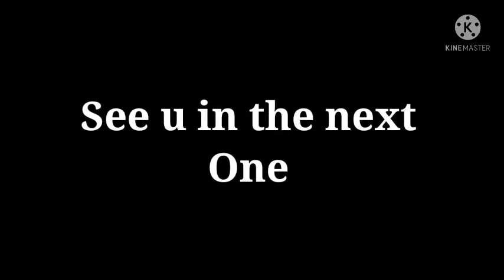calling people randomly prank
I forgot to post it yesterday so Imma post it today

08137645. Karabo